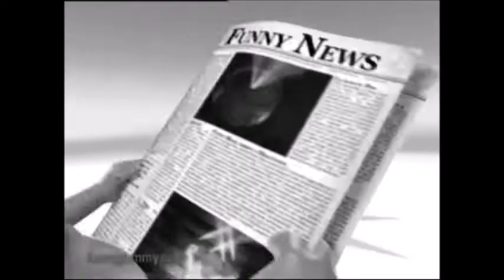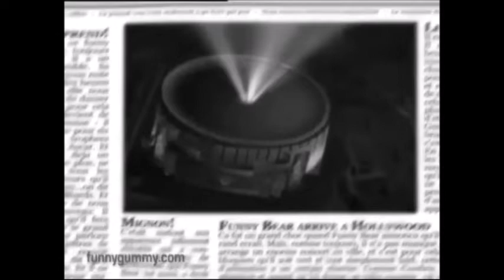Osito gominola black & white